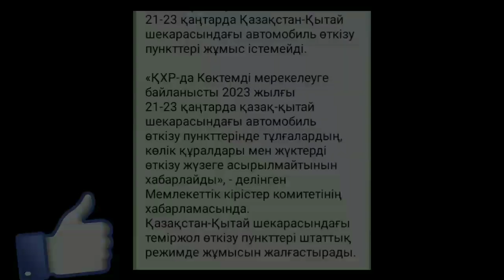21-23 қаңтар, жабық. Қазақстан халқы үшін жағымсыз жаңалық...Bitcoin BTC Preci